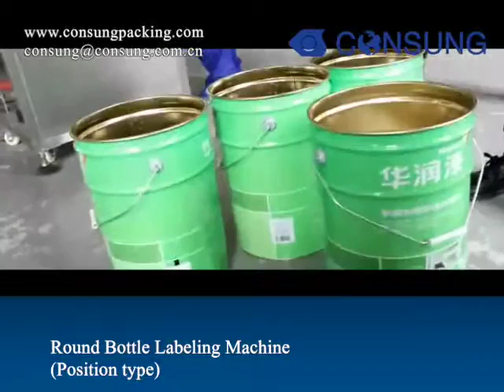paint bucket labeling machine/big container labeling machine